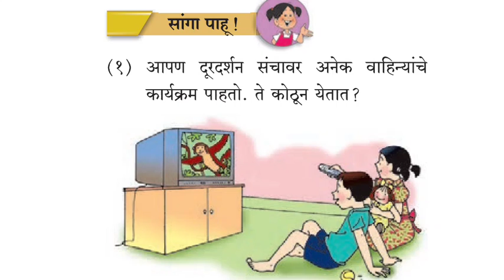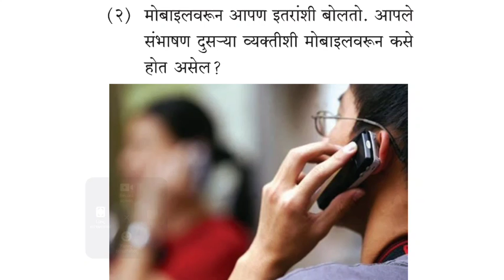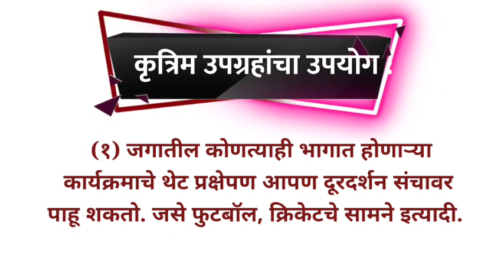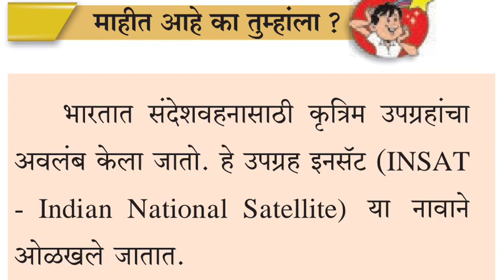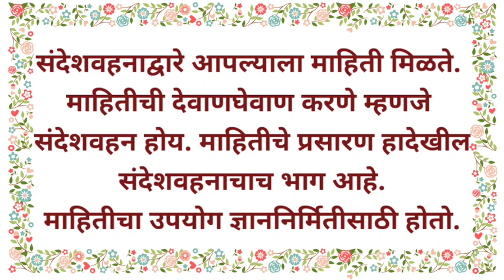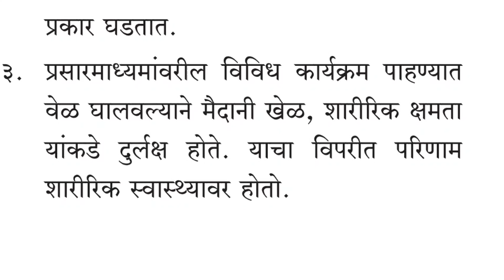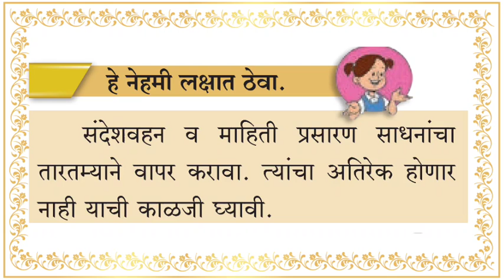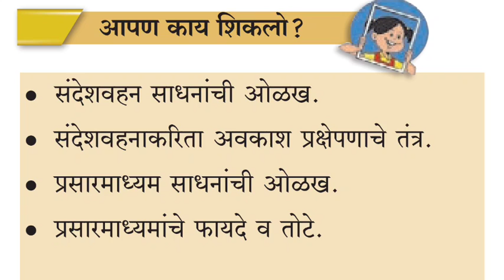संदेशवहन व प्रसार माध्यमे , इयत्ता पाचवी , sandeshvahan v prasar madhyame , std 5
नमस्कार मित्रांनो,
या विडिओमध्ये तुम्हाला संदेशवहन_व_प्रसार_माध्यमे , इयत्ता_पाचवी , sandeshvahan_v_prasar_madhyame , std_5 , संदेशवहन व प्रसार माध्यमे , संदेशवहन व प्रसार माध्यमे इयत्ता पाचवी , संदेशवहन व प्रसार माध्यमे स्वाध्याय , संदेशवहन व प्रसार माध्यमे परिसर अभ्यास भाग 1 , sandwshvahan v prasar madhyame , sandwshvahan v prasar madhyame std 5 , sandwshvahan v prasar madhyame parisar abhyas ,